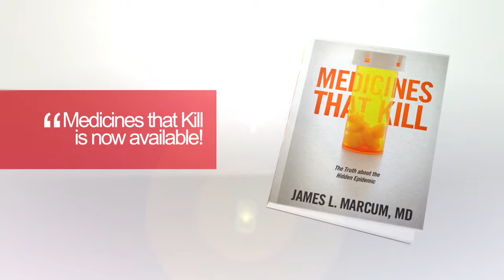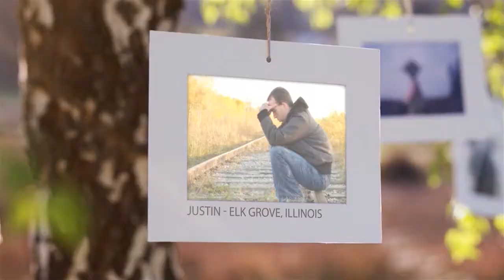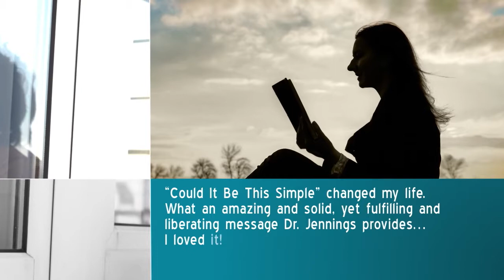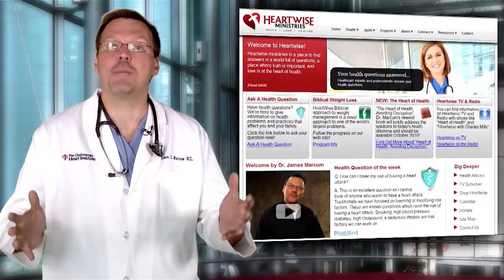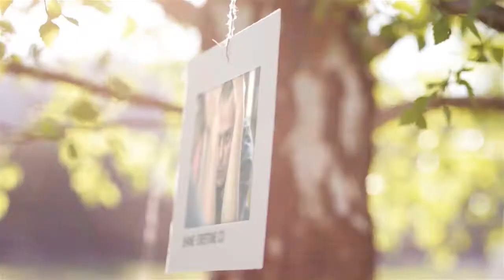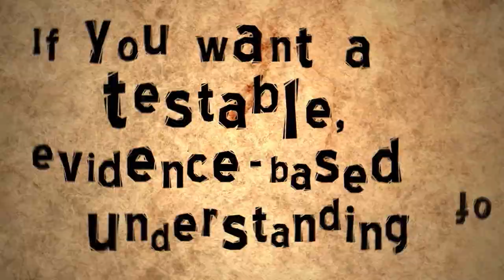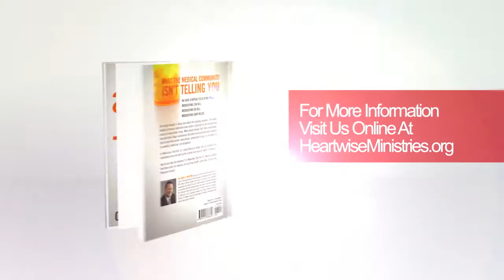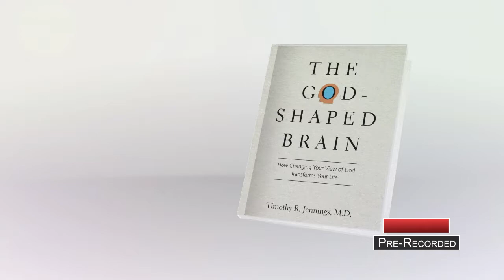The Heart of Health Live! Episode #35 A God Shaped Brain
The Heart of Health Live airs live every Thursday at 6pm EST and provides viewers with an opportunity to call in and get free medical advice from our guests who practice medicine every day. The program is currently broadcast on My Family TV, The Walk TV, and 3 Angels Broadcasting Network. You can watch pre-recorded episodes here.

In this episode Dr. Marcum and Dr. Tim Jennings answer your medical questions.